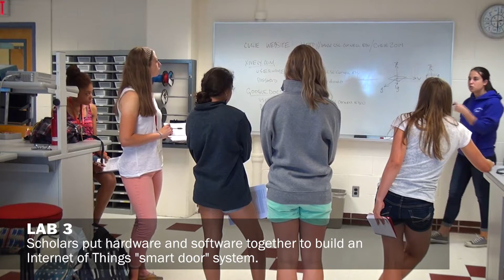Cornell CURIE Academy 2014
The CURIE Academy is a one-week summer residential program organized by the Cornell Diversity Programs in Engineering for high school girls who excel in math and science, enjoy solving problems, and want to learn more about careers in engineering. CURIE scholars spend their mornings learning about the various fields within engineering, and spend their afternoons working on a design project. This year's design project experience is titled "Exploring an Internet of Things".

The director for the CURIE Academy in 2014 was be Prof. Christopher Batten. Prof. Batten is an assistant professor of electrical and computer engineering and a graduate field member of computer science at Cornell University.